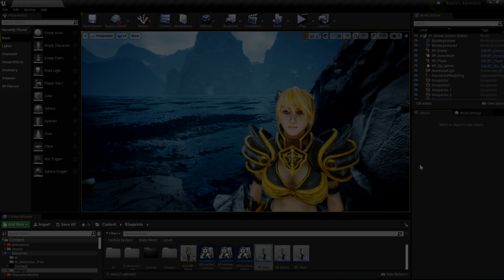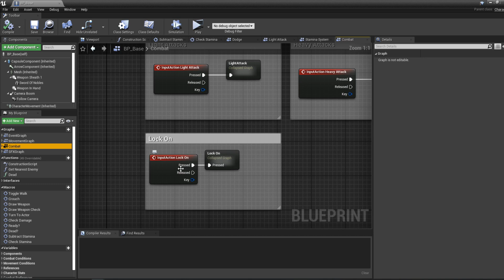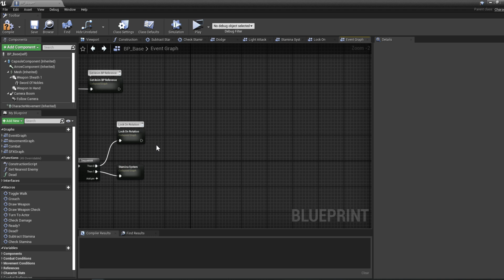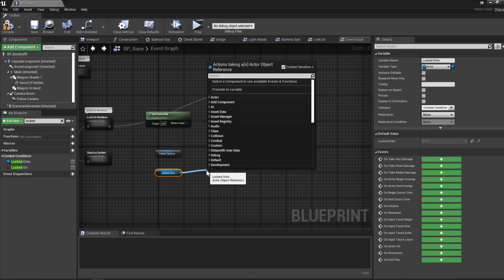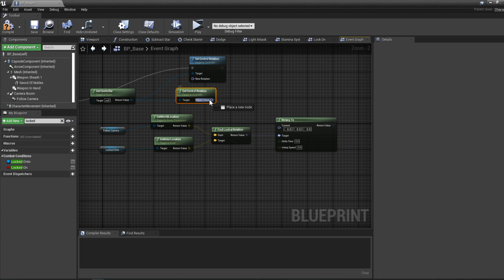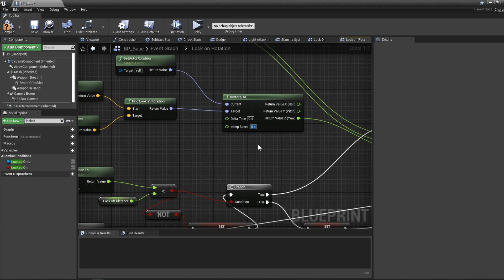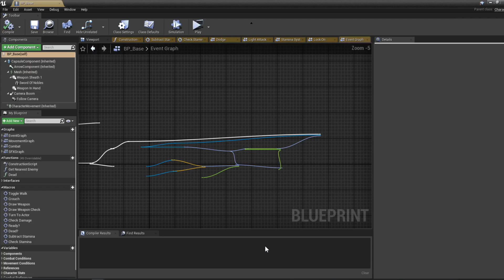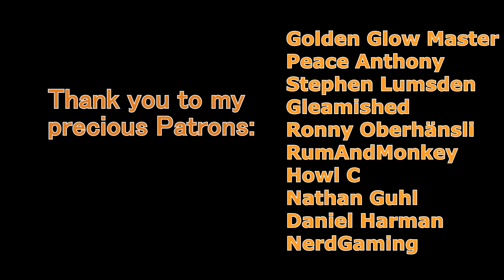Camera Lock On To Enemy | Unreal Engine Action RPG Tutorial Series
Adding camera lock on to always stay rotated towards the enemy. This works with any lock on system even if you haven't been following my series as long as you have a variable that determines the locked on enemy.
1-Trails in The Sky OST - Looking Up At The Sky